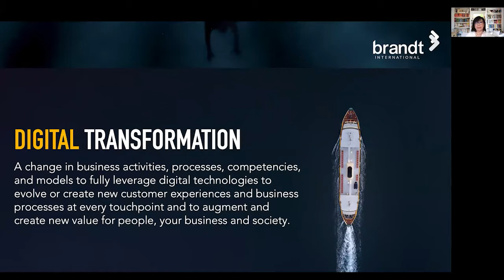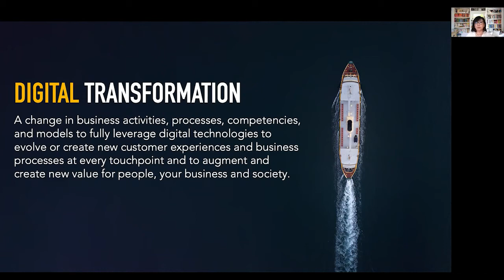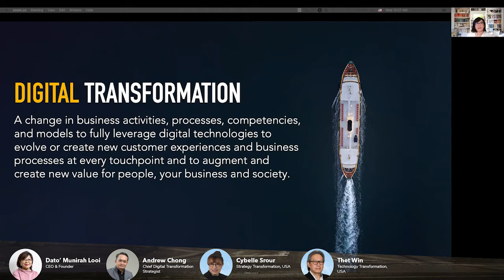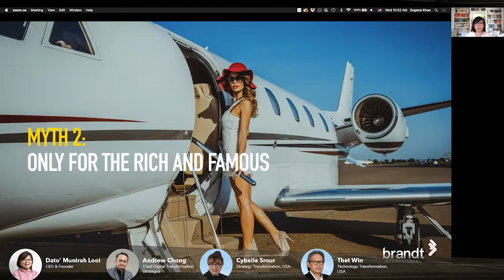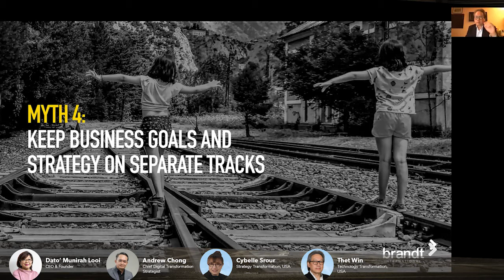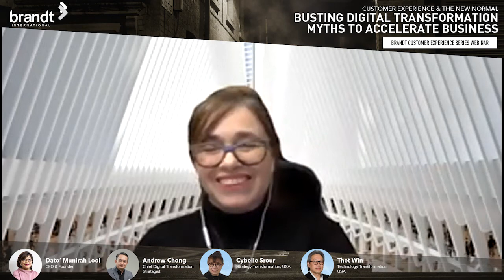Busting Digital Transformation Myths to accelerate business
An episode of the Brandt International Customer Experience Webinar Series.
Businesses who had already embraced digital have been better prepared to deal with the pandemic. The new normal will accelerate the demands on your business’s digital competence and maturity.
More than ever, digital transformation will be critical for all business, yet many myths continue to deter a majority of them from successfully launching digital efforts or managing them well.